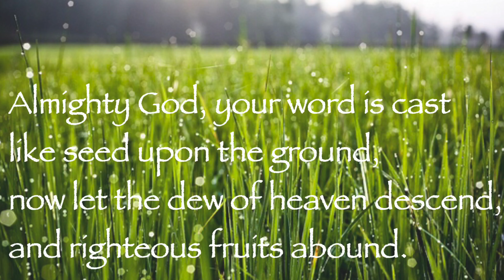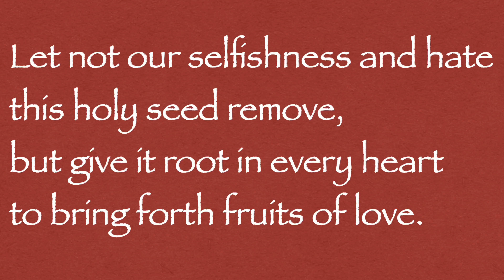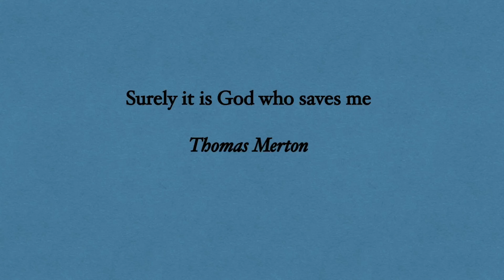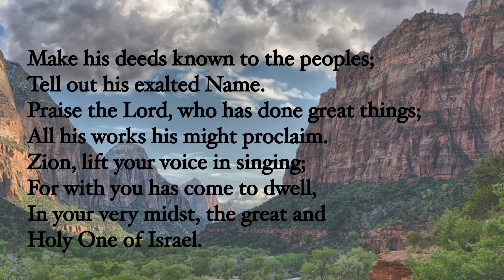The Sixth Sunday after Pentecost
Morning Prayer: Rite II - July 12, 2020
St. Paul’s on the Hill & Trinity Episcopal Churches - Ossining, NY

The Rev. J. Cooper Conway, Officiant
The Rev. Deacon Dorothée Caulfield, Gospeller
Christopher Fasulo, Minister of Music, Trinity
Carolyn Black, Music Director, St. Paul’s
Christopher Fasulo & Sally Evans, cantors
Christopher Fasulo, organist
Beth Pollack, lector
Christopher Fasulo, music editing and video production

HYMNS
Spirit Seeking Light and Beauty performed by Daughters of St. Paul
Almighty God, your word is cast
Surely it is God who saves me